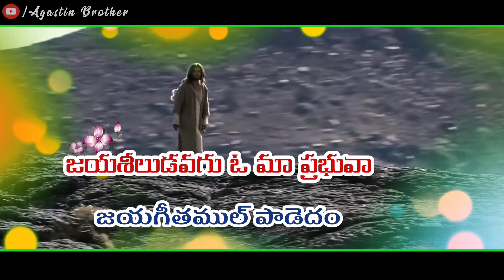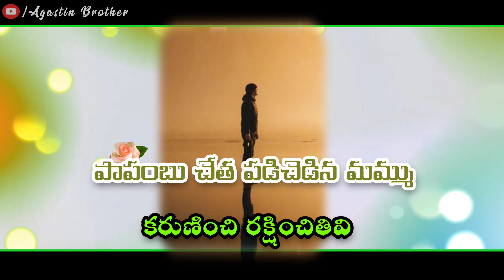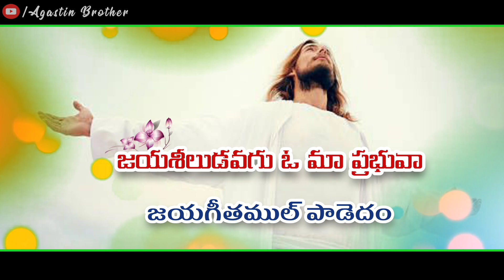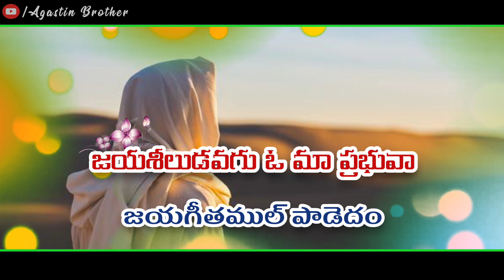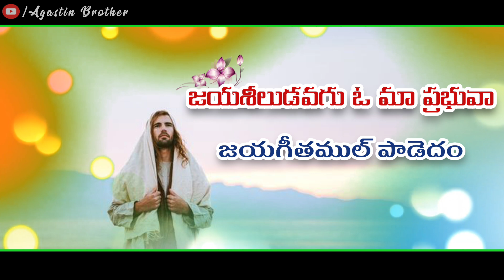Jayasheeludavaga O Ma Prabhuva || Hebron songs || Songs of zion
×× ignore ××

Jayasheeludavagu O maa prabhuva
జయశీలుడవాగు  ఓ మా ప్రభువా
‌⚠️ © Re-used of this Video will get strike on your Channel..!!